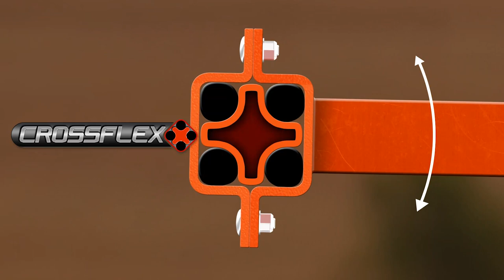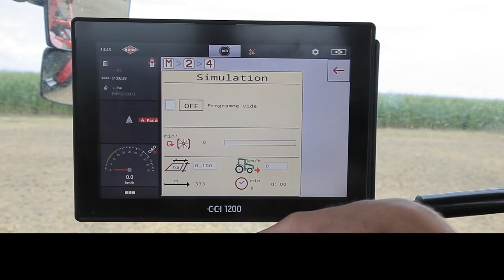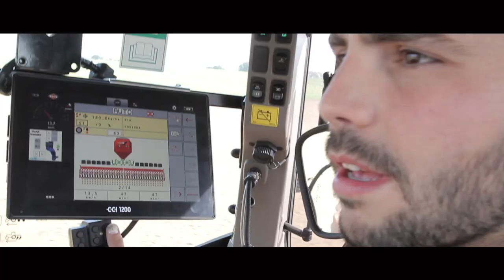KUHN ESPRO R/RC product range - Trailed seed drills min till (in action)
ESPRO 3000, 4000 R, 6000 R, 8000 R, 4000 RC and 6000 RC